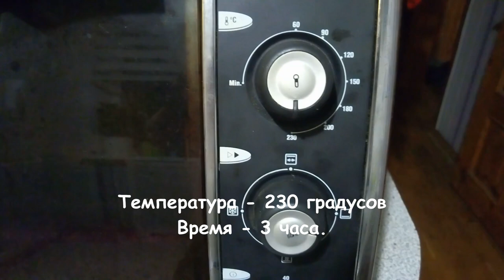РУЛЬКА В ЯБЛОКАХ! Как приготовить рульку?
Рулька свиная в духовке, рецепт от дяди Миши. В чем разница между рулькой и голяшкой?